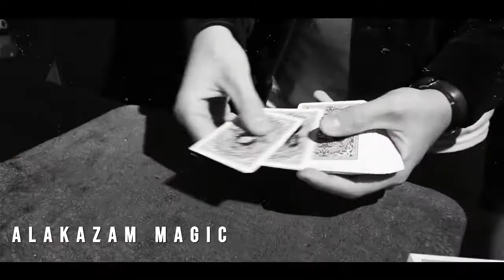Pinnacle Brian Caswell